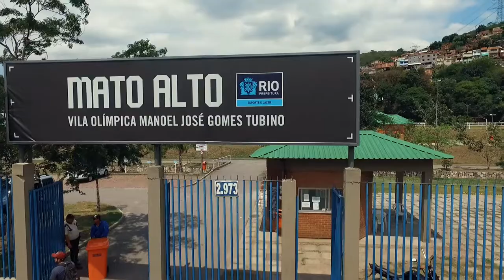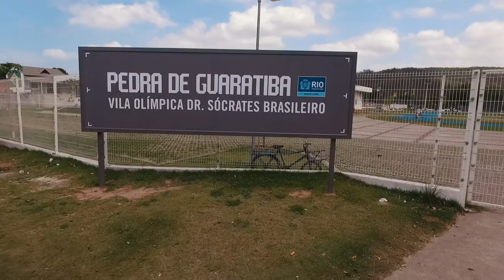Vilas Olímpicas | Cidade Olímpica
Uma cidade, que se transforma dia após dia, tem muito o que mostrar. Saiba mais as novidades da Cidade Olímpica em: